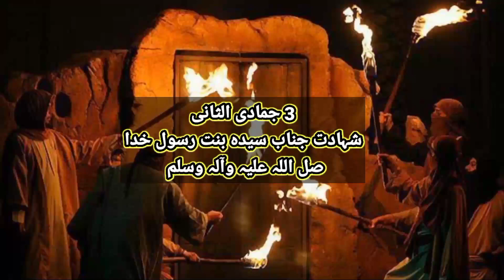Bibi Fatima sa Ko Kis Ne Shaheed Kia - 3 Jmadi ul Sani - Shahadat B B Fatima - Atif Azadari Network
All Rights Are Reserved By Atif Azadari network

Note :- Hamari Videos Ko Dobara Upload Karne Sy Apka Channel Per Strike aa Sakti Hain
Jiski Zimadari Channel HerGiz Nahi Lay Ga Lehza Aise Kam Say Ijtenab Karain.
Thanks
 (CEO :- Atif Azadari Network)
ہمارے چینل کو سبسکرائیب ضرور کریں'اور گھنٹی کے بٹن کو دبائیں شکریہ۔۔
(ان علماء کرام اور زاکرین عظام کی مجالس موجود ہیں)
Zakir Ghulam Abbas Ratan
Zakir Ghulam abbas faridka
Zakir Ghulam abbas jhappa
Zakir Ghulam abbas Shamsi
Zakir Amjad abbas Shamsi
Zakir Shabih ul Hassan Shamsi
Zakir Mudassar Iqbal Jhamra
Zakir Malik Mohsin rukan
Zakir Malik Muntazir mehdi
Zakir Aman Ali Ratan
Zakir Tehzeeb ul Hassan jafri
Zakir Waseem Abbas Baloch
Zakir Yasir Abbas Shamsi
Zakir Asim Raza Shamsi
Allama Hassan Zafar naqvi
Allama Karamat Abbas Haidri
Allama Ali Nasir Talhara
Zakir Ali Abbas Askari
Zakir Naveed Ashiq BA
Zakir Kamran Abbas BA
Zakir javeed Abbas Shani
Zakir Awais Raza Rizvi
Zakir Ghulam Akbar Tahir
Zakir Rizwan Mehdi
Zakir Imran Haider Kazmi
Allama Hafiz Tasaduq Hussain
Zakir Kazim mukhtar khokhar
Zakir Noukhaiz Raza jhandvi
Zakir Muzahir Iqbal bhatti